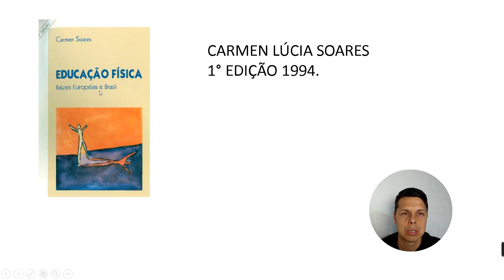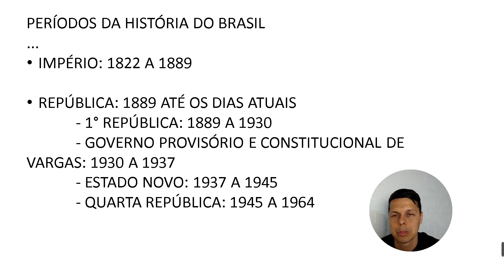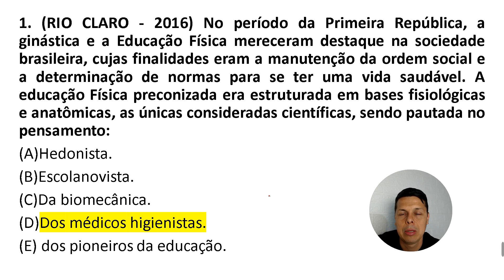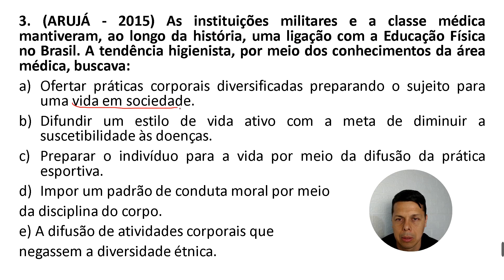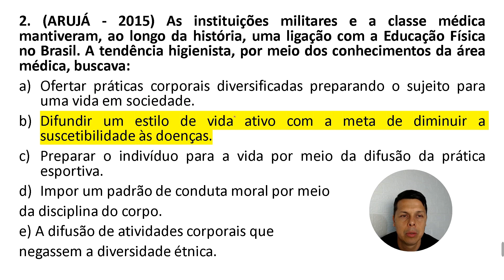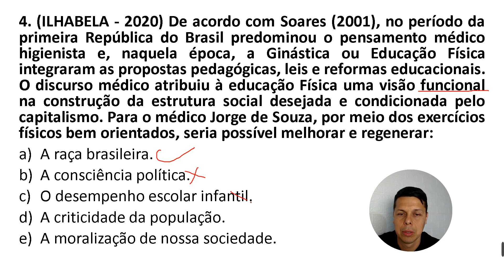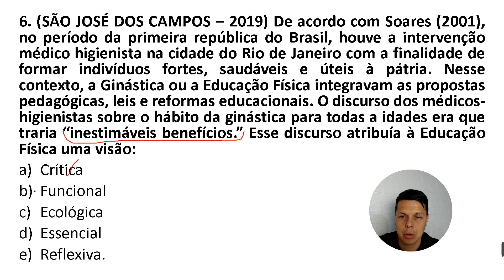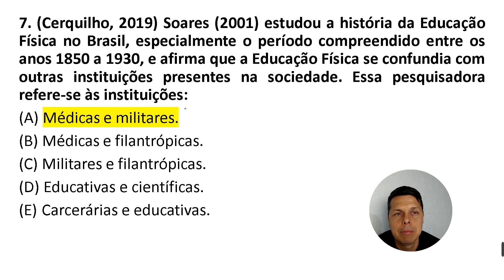DIMENSÕES HISTÓRICAS DA EDUCAÇÃO FÍSICA - BANCA VUNESP - MARATONANDO AS QUESTÕES 03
Mais um vídeo para ajudar a você que está se preparando para concursos.
Separei algumas questões da banca VUNESP sobre o tema DIMENSÕES HISTÓRICAS DA EDUCAÇÃO FÍSICA. Espero que o vídeo contribua para a sua preparação.
Bons estudos!